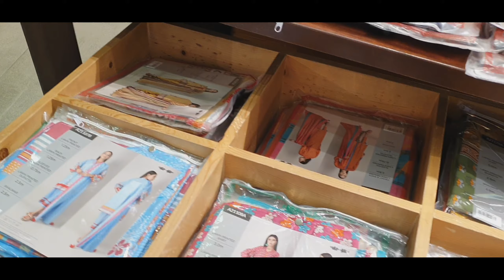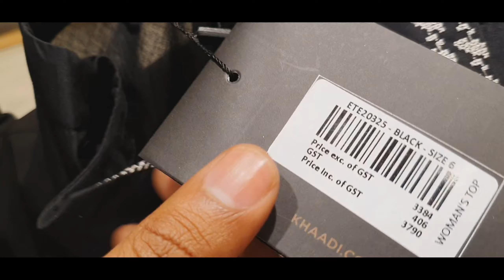KHAADI || MIRPUR || AZAD KASHMIR